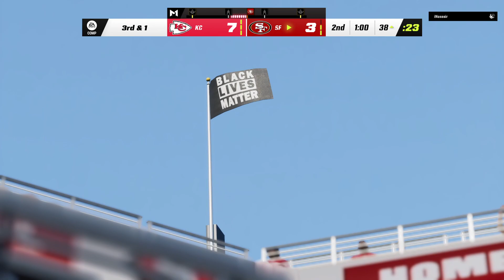Madden NFL 23 Guess He Had To Go lol🤣